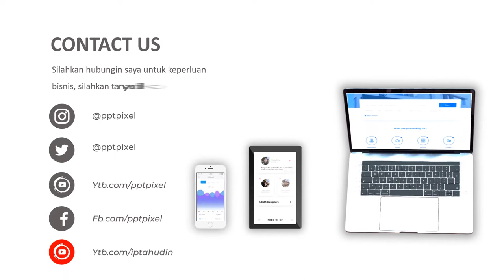Jasa Video Animasi Event Soccer, Video Iklan Turnamen Sepak Bola, Video Animasi Pelatihan di Jakarta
KUMPULAN CONTOH VIDEO KAMI
2. CONTOH VIDEO FASHION SHOW
5. CONTOH VIDEO PERSONAL BRANDING
7. CONTOH VIDEO COMPANY PROFILE
8. CONTOH VIDEO PROMOSI MASAKAN
9. CONTOH VIDEO IKLAN KENDARAAN
10. CONTOH VIDEO UCAPAN, UNDANGAN